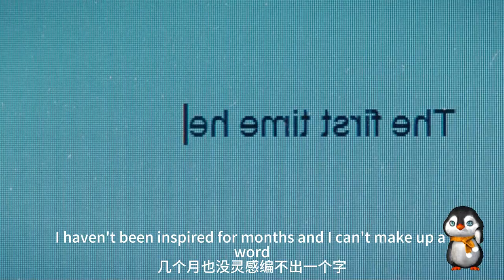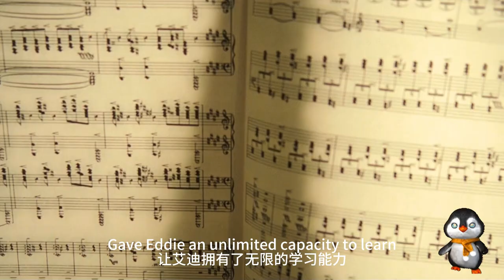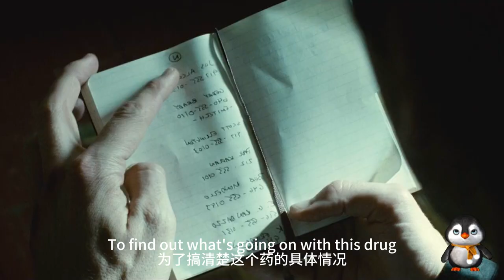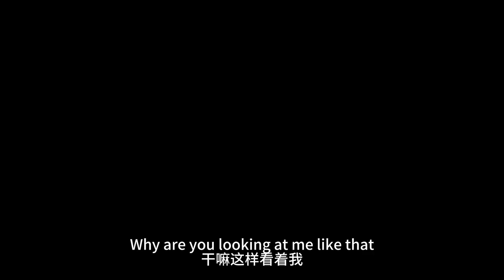【科幻戰艦】大脑开发到100%，睡的了太太，赚的了美元，甚至还想当总统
簡介：影片改编自阿兰·格里恩出版于2001年的小说《黑暗领域》，主演布莱德利·库珀曾获得2011年全球最性感男人称号。
　　潦倒颓废的艾迪·莫莱（布莱德利·库珀 Bradley Cooper 饰）是一个丢掉了工作，缺乏灵感的作家。许久不联系的前小舅子给他一种正处在试验阶段的药物--NZT。服用一次之后艾迪发现自己精力充沛，思维清晰，行动敏捷，甚至能在瞬间把一些平时不易留意的细节和信息重新组合和整理并得出推论。等他再一次去找小舅子却发现他已被人谋杀，屋里一片狼藉，紧跟着是一群杀手的追杀。死里逃生的艾迪终于发现了这款名为NZT的新药物能使人发挥大脑100%的能力。借助NZT，艾迪重获灵感并进入上流社会，但大获成功之余也有致命的作用：身体不适和失控的情绪。而此时埃迪已不能离开这种药，这使他进入了一个黑暗领域，而杀手也在暗处监视他……